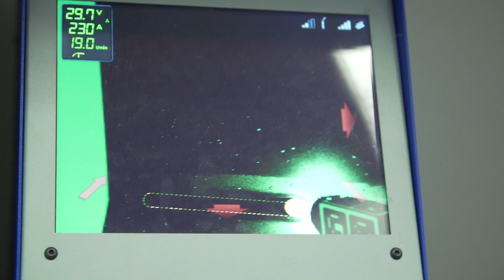THINK BIG! | bauma 2016 (EN)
THINK BIG! The youth talent initiative of bauma and the German machinery and plant engineering Association (VDMA) goes into the second round. Hall B0 on the Munich trade fair site offers over three thousand square metres a program of technical training, studies and career opportunities in the construction equipment industry.